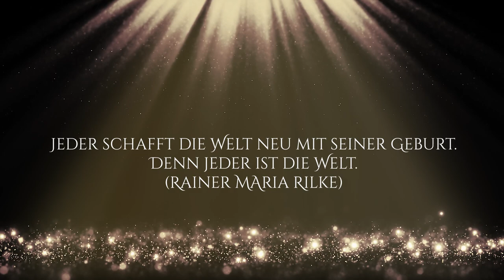Jedana - 🎇 A Little Bit Of Heaven🎇- CD Präsentation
Dies ist meine erste CD! Aus dem Jahre 2020... Jetzt ist die Zeit, sie zu veröffentlichen... 😇 Ich wünsche viel Freude damit!🎇